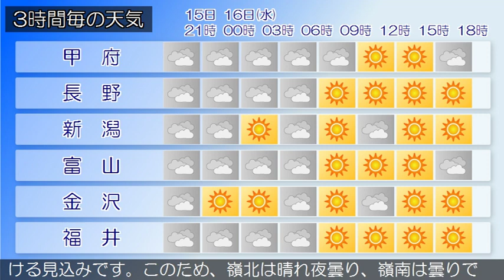2019/10/15 甲信北陸地方の天気予報 夕